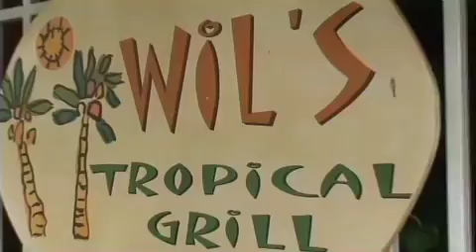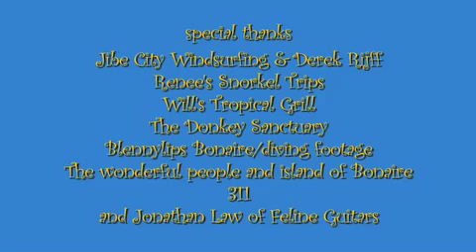Time Of Your Life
Time Of Your Life. A travel tv pilot for active baby boomers. Involves archaeology, activities and food!
Filmed on the island of Bonaire, Netherland Antilles 12/07. Created, produced, written and hosted by Mercy Baron.